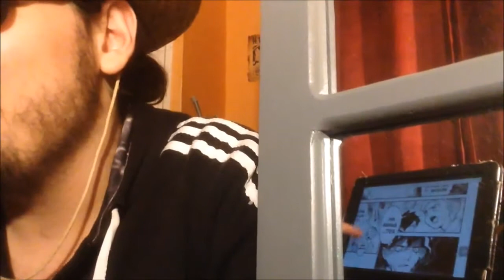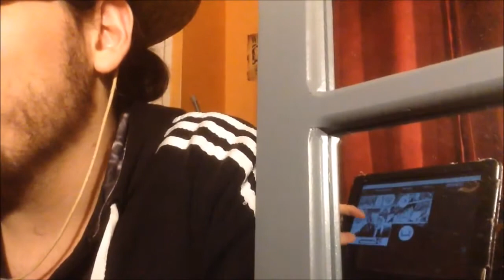(LIVE REACTION) THE PROMISED NEVERLAND CHAPITRE 86: NET ET PRÉCIS !!!!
Salut à tous au programme retour sur Ray et Anon qui vont devoir réagir rapidement mais le temps presse !

Planning des Vidéos de la semaine:

Seven Deadly sins (Nanatsu no Taizai) saison 2 (animé): Samedi ou Dimanche
My hero academia (manga) : entre vendredi et samedi
My Hero Academia Saison 3 (Animé): Samedi
Tokyo Ghoul Re (Animé): Mardi
Black clover (manga) entre vendredi et samedi
Black clover (animé): mardi
Shokugeki no soma (food Wars) (manga): entre dimanche et mardi
Shokugeki no soma (food wars) saison 3 (anime): Dimanche
Dr stone: entre vendredi et dimanche

Planning des Manga mensuel:

Attaque des Titans Manga: autour du 10 du mois
Dragon ball Super Manga: autour du 15 du mois
Boruto Manga: entre la fin Et le début du mois
One punch man Manga: a période variable mais au moins une fois par mois
Platinum END: autour du 1er du mois
Mujirushi (nouveau manga d’Urazawa): en attente des 4 derniers chapitres

À venir

L'attaque des Titans saison 3: Juillet 2018
One punch man saison 2: à venir juillet ou octobre 2018
Fairy Tail Arc Final animé: Octobre 2018